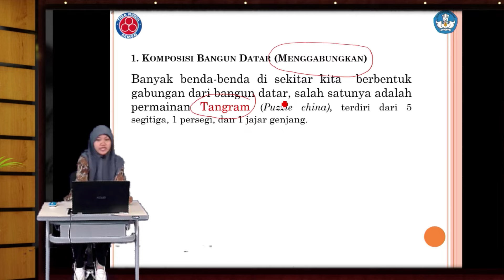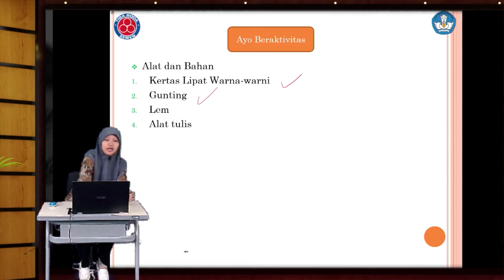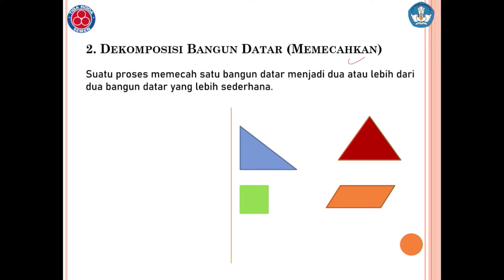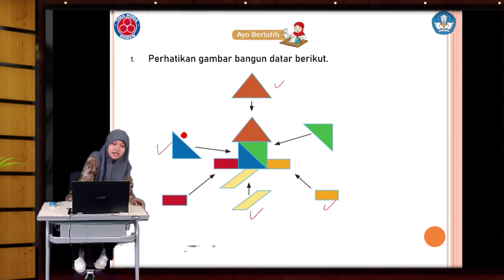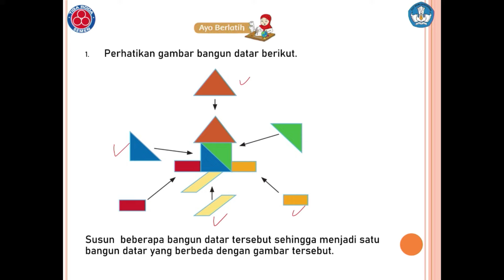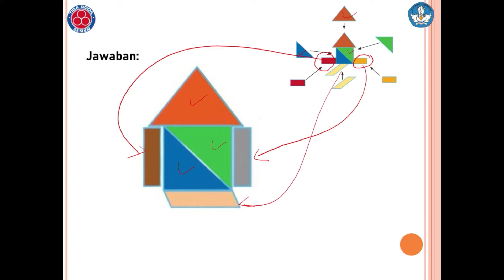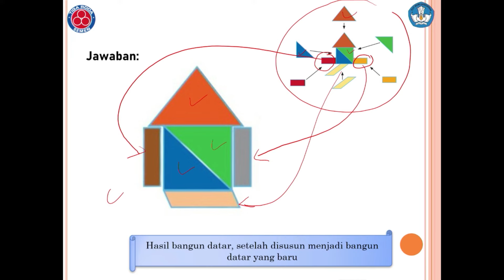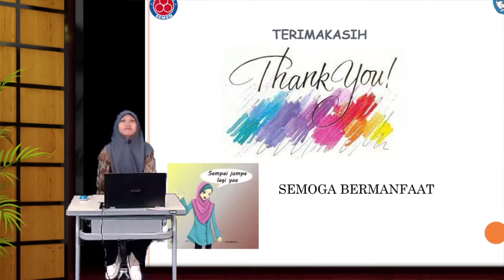Komposisi dan Dekomposisi Bangun Datar - Matematika Kelas 4 SD - Nesa Estiani S.Pd